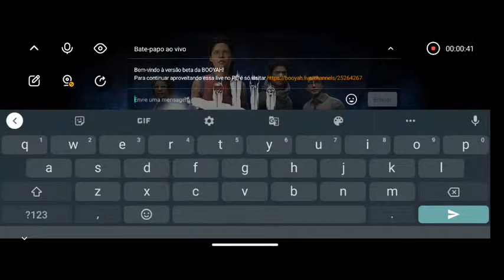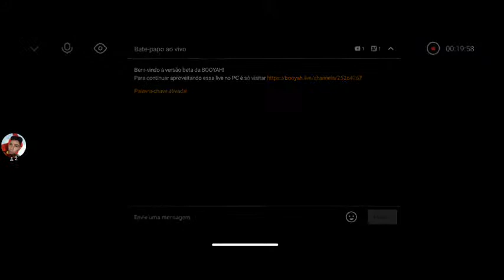sobrevivendo no Dead by Daylight